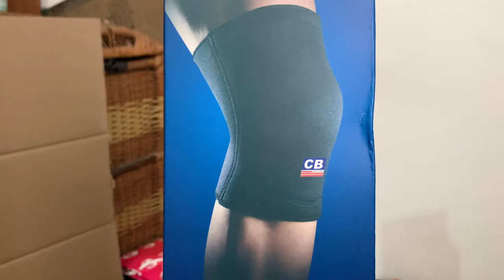Rodillera ejercicios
Material neopreno
Tamaño standard